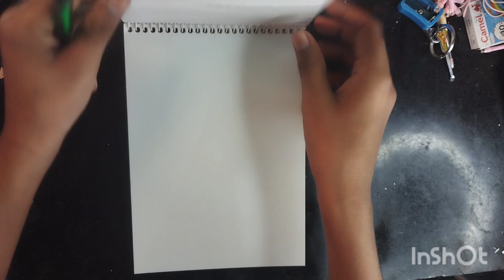How to draw Saitama from onepunchman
Title: "Mastering the Art: How to Draw Saitama - Step-by-Step Tutorial!"

Description: Unlock your artistic potential with our comprehensive guide on drawing Saitama from One Punch Man! In this easy-to-follow tutorial, we break down each step, providing useful tips and techniques to bring this iconic character to life on your canvas. Whether you're a seasoned artist or just starting, join us on this creative journey and impress your friends with your Saitama masterpiece! 🎨✏️

how to draw one punch man
how to draw saitama easyhow to draw saitama for beginners
how to draw saitama from one punch man
how to draw saitama full body
how to draw saitama one punch man
how to draw saitama step by step
saitama drawing